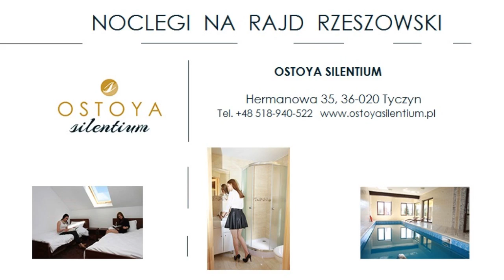11 Rajd Kaszub | ACTION [MotoRecords.pl]